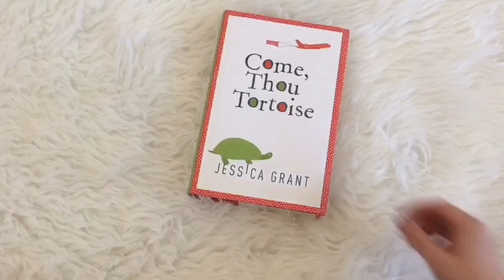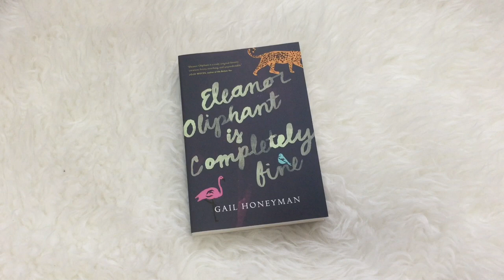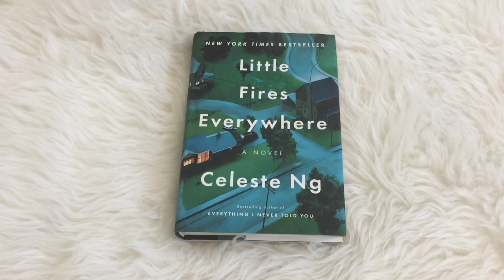Best Contemporary Books of 2018